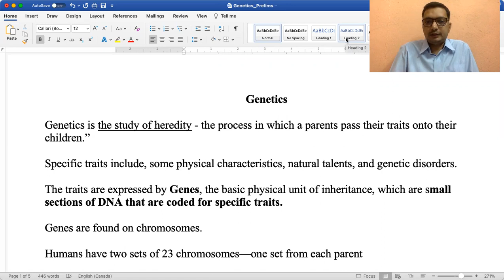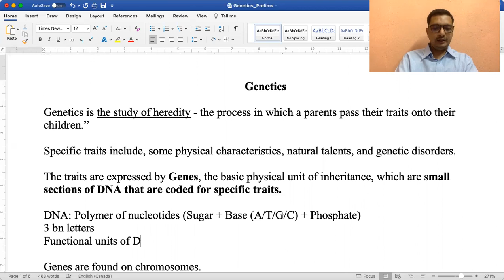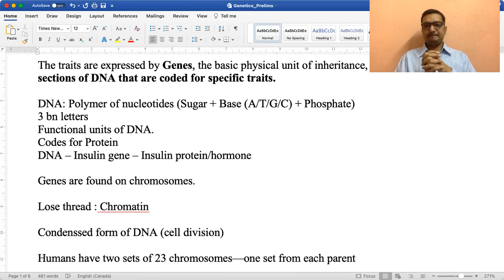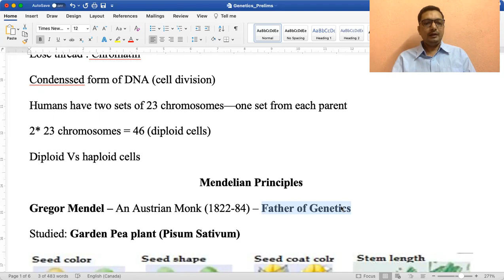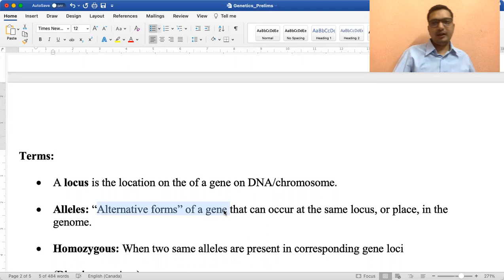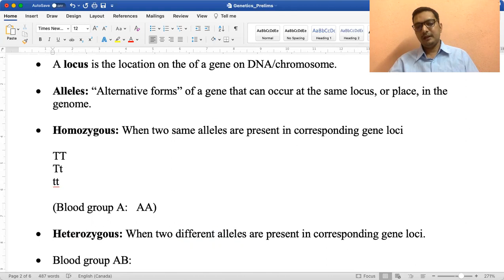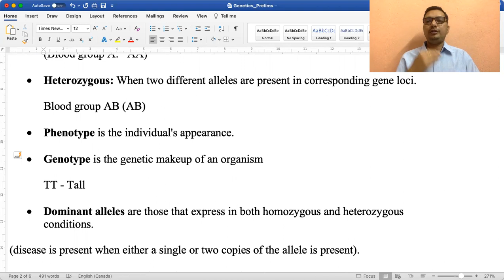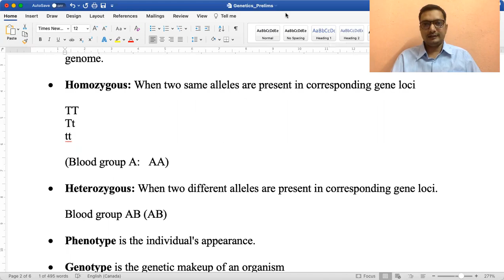Science & Technology : Genetics Part 1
For Book
Where to Buy the Best Books
A.P Economy (Telugu) Paperback – 2020
AP Bifurcation Challenges Conflicts 2020